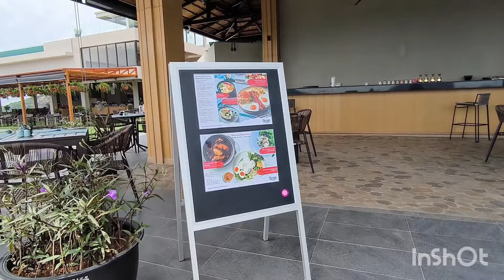Beyond Skywalk Nangshi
Nuovo  Albergo  della   Catena  "  Kata  Group "